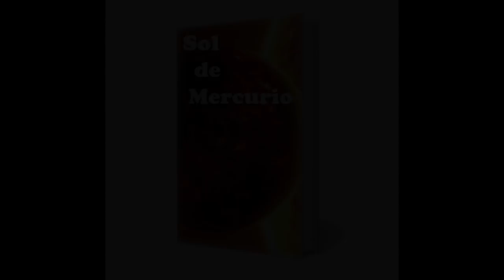Nier Automata: El secreto mas perturbador es revelado por Yoko Taro + Conexiones con ¿Kimi Shi ni?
Perturbadooooooor